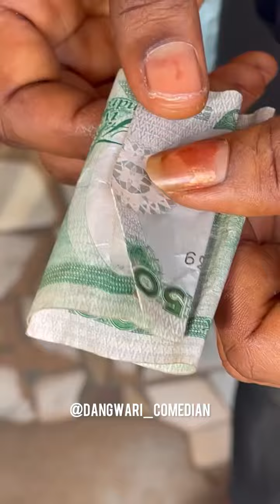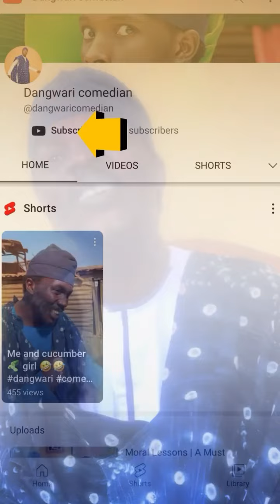NEW NAIRA CONFUSSION😢😂 | DANGWARI COMEDIAN | MIC CENT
See What New Naira Cause 😂😂